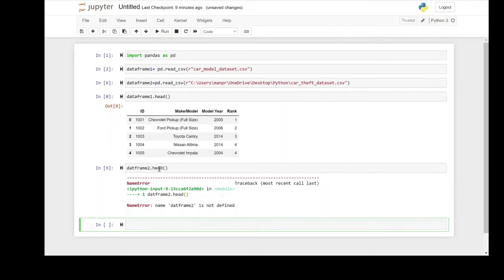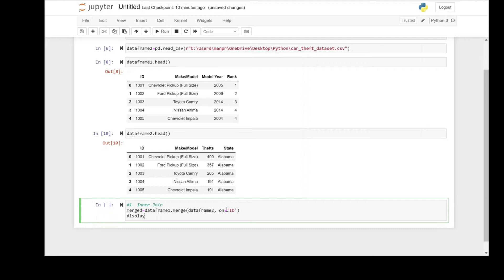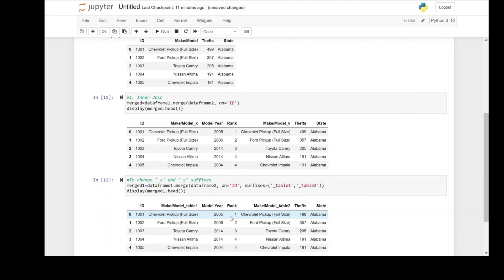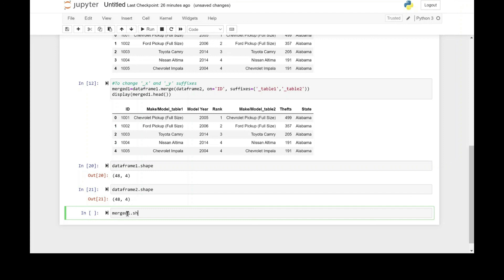1. Python Joins- Inner Join in Pandas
This video helps you to understand inner join in pandas. The python code along with the explanation is present in the video.